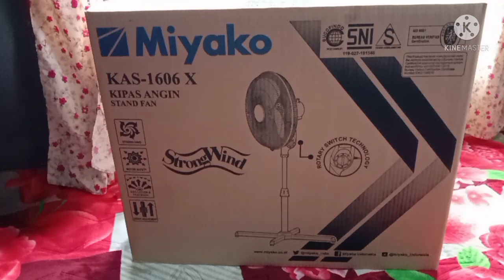kipas angin miyako kas-1606X || proses perakitan sampai selesai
pada video ini mereview dan unboxing kipas angin Miyako k a s 1606x
kipas angin murah dan berkualitas semoga video ini bermanfaat dan bisa jadi bahan referensi bagi teman-teman yang ingin membeli kipas angin